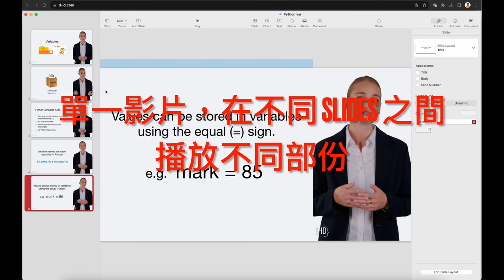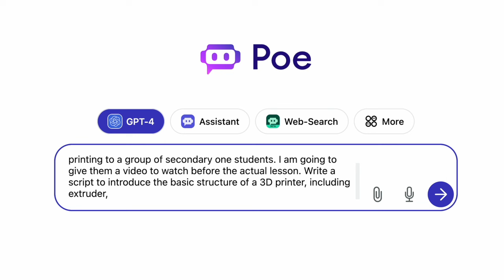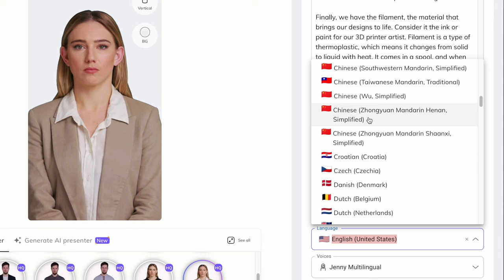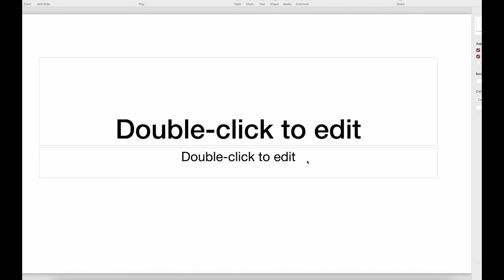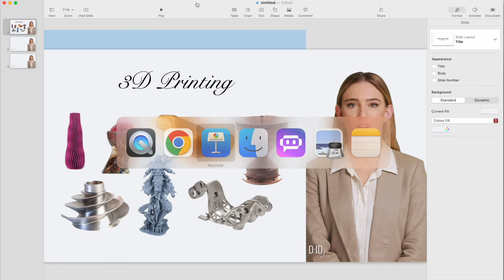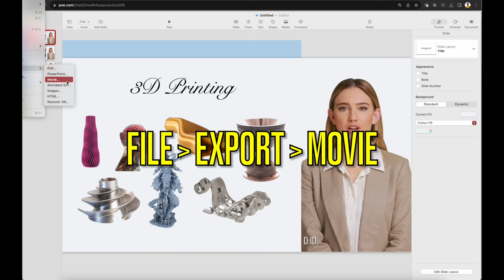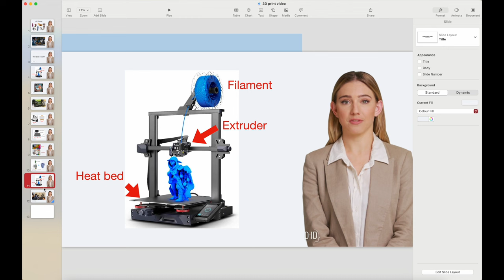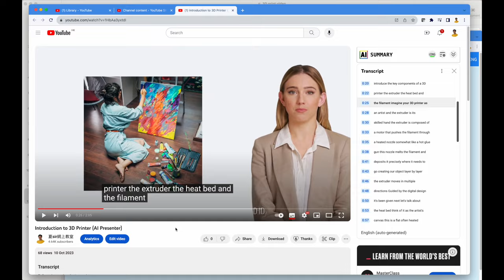利用 ChatGPT，D-ID.com 及 Keynote 製作 AI presenter 教學影片